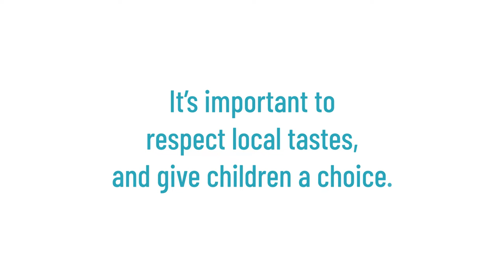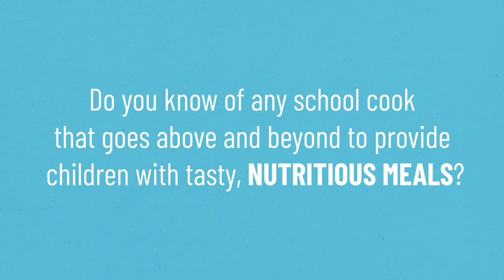Junior World Food Day - School Food Experiences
On Junior World Food Day on 14 October, school cooks, teachers and staff from schools around the world gathered to share their experiences in school kitchens and to talk about the importance of providing nutritious meals to children in schools, and what dishes they prepare.

They discussed what food the students in their schools like to eat, what food they avoid, and how they think school meals could be improved at their schools for a healthier, tastier, and more appealing experience for the children.